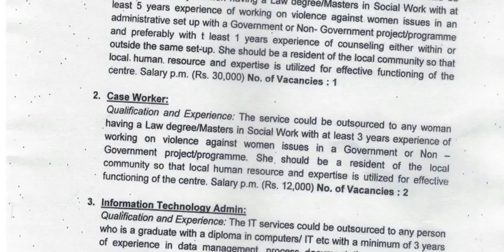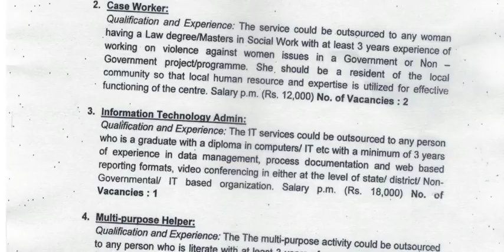சமூக நலத்துறையில் வேலைவாய்ப்பு ||தகுதி :Diploma/Degree/MSW